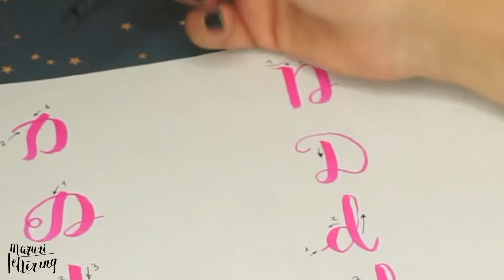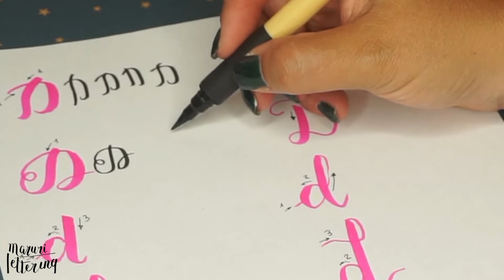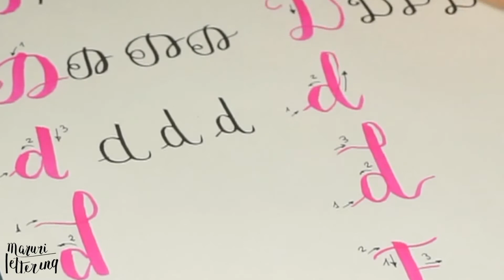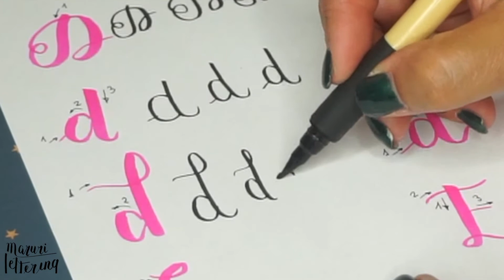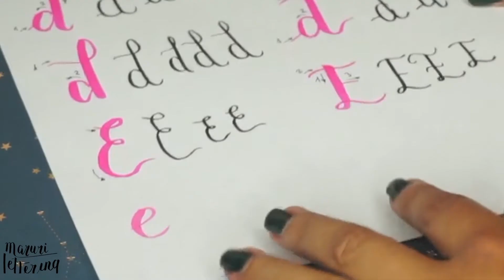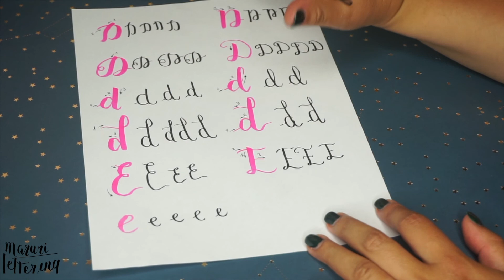Cómo Escribir Las Letras D y E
Todos los comentarios serán bien recibidos siempre que sean con respeto, de no ser así, serán borrados automáticamente. Admito cualquier consejo constructivo ya que me me encanta aprender de vosotr@s muchísimo!!!